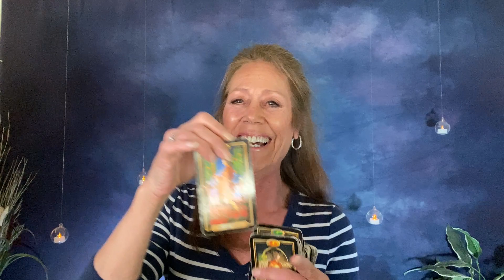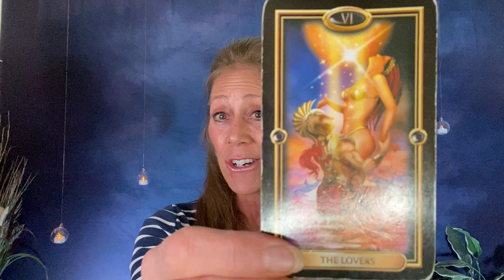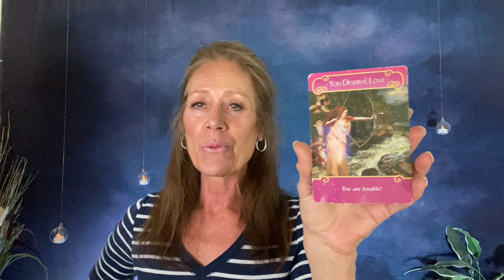Scorpio ~ I Can Make It Happen Again! June Monthly General Guided Messages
Hi, Scorpio - I Can Make It Happen Again!  June Monthly General Guided Messages - Love & Twin Flame Readings Returning in June.

Much Love
Lori Ann